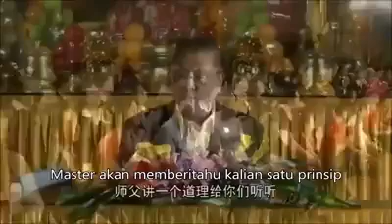Master Lu - Perbedaan Jasa Kebajikan( Gong De) dengan Berkah Kebajikan ( Fu De)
Master Jun  Hong Lu 卢台长 ( Duta Perdamaian Dunia )
Na Mo Da Ce Da Bei Guan Shi Yin Pu Sa Mo He Sa
 ( Xing Ling Fa Men )

3 Pusaka Xin Ling Fa Men
- Membaca Paritta
- Berikrar
Dengan menjalankan 3 pusaka ini.dapat mengkikis karma buruk dengan cepat ...
Bisa menghilangkan penyakit ringan/keras
Membayar Hutang Karma Buruk Kita
Bisa menambah kebijaksanaan dan Welas Asih PU Sa..

Bagi Saudara Saudari ingin mendapatkan materi dharma (Gratis) dan berminat belajar ajaran Guan Shi Yin Pu Sa ( Xin Ling Fa Men) Silahkan hubungi keterangan dibawah ini :

Jakarta
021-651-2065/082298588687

Batam
Kel.sukajadi kec.batam
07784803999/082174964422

Tanjung pinang
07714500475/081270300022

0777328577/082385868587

Pekanbaru
Jln.Angkasa No 2I & 2J ( Dekat jalan Riau)pekanbaru

Palembang
Jln. Belitang No 1430 Palembang 30126
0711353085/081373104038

Bali
Jln.Gunung Salak Utara no 168B & C & D Padangsambian Kelod
Denpasar Barat 80117

Mari Bantu Master menyebarkan Kabar Baik Ajaran Dharma ini
Semoga banyak umat yang berjodoh dan terselamatkan..